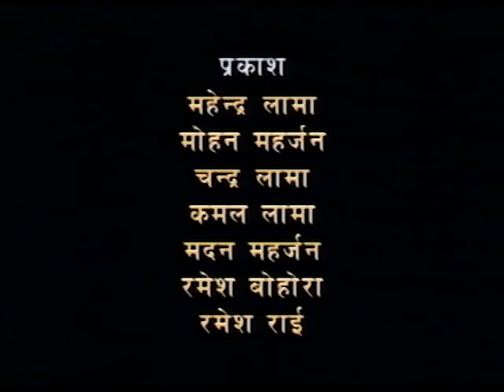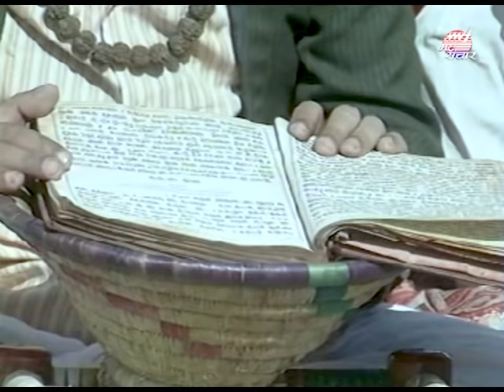Oho (ओहो...!) । Madan Krishna Shrestha । Hari Bansa Acharya